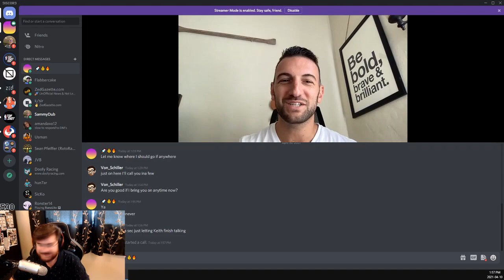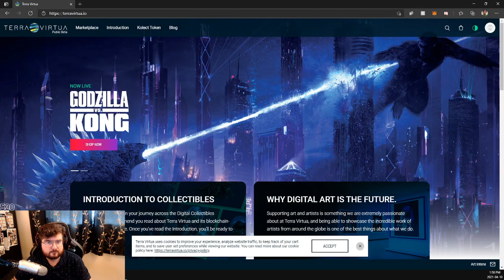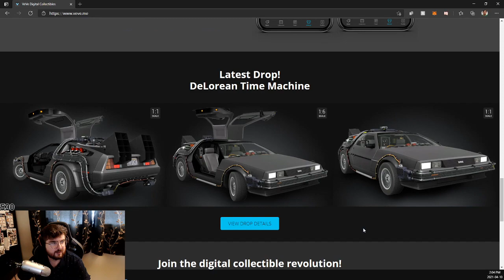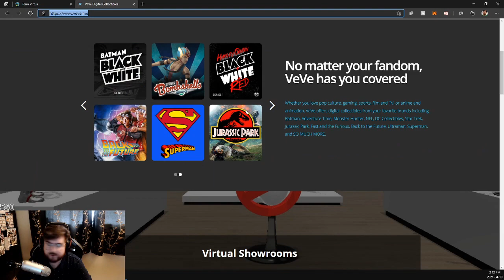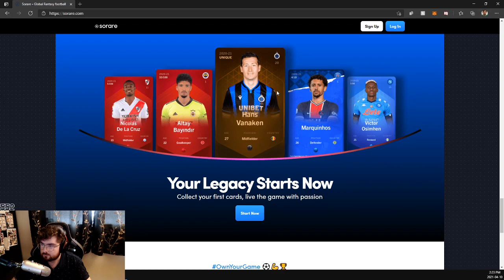What's The Best NFT Right Now? With Athan Slotkin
On Saturday, April 10 I had a 9 hour Mega Stream highlighting different NFT projects.

The second guest of the day was Athan Slotkin. Athan is a VEVE, Top Shot, and Terra Virtua Collector. We hear his thoughts on some of the hottest NFT projects like Zed Run, NBA Top Shot, Sorare, and Terra Virtua.